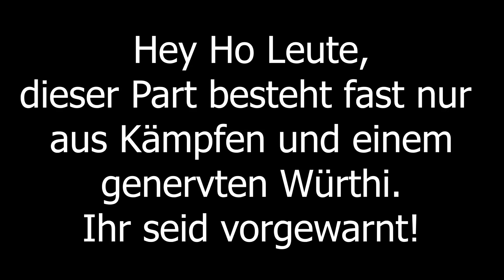Hey... Schlechter Zusatzcontent WUHU! - Kingdom Hearts 2 Final Mix #52 [German / Lets Play]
heute spielen wir Kingdom Hearts 2.
In dem ich euer Herz mit meinem Schlüsselschwert öffnen werde.
Ich bin quasi der Schlüsseljunge!
Oder so ähnlich, ich denke ihr kennt das Game. XD
Oh und ich spiele es zum ersten Mal, während Domi so gut wie alles darüber weiß.

Kingdom Hearts II ist ein im Jahr 2005 für die Spielkonsole PlayStation 2 veröffentlichtes Action-Rollenspiel. Es wurde von Square Enix entwickelt und von Buena Vista Games und Square Enix veröffentlicht.